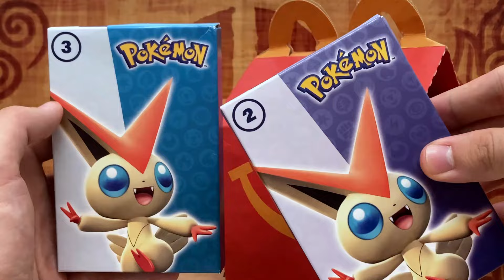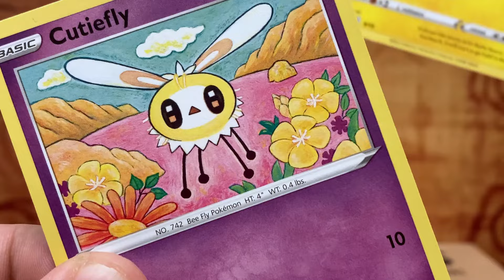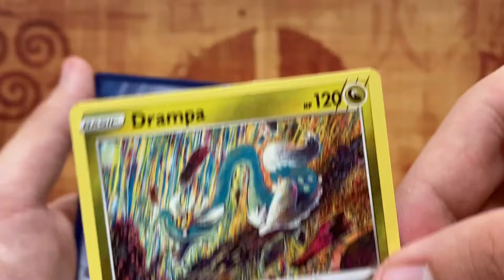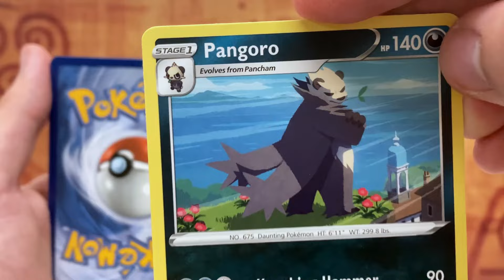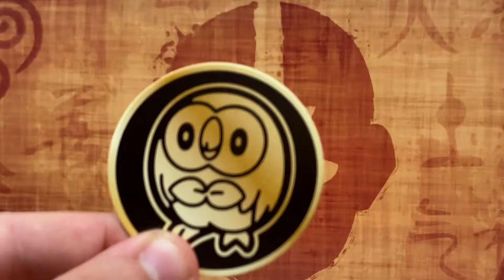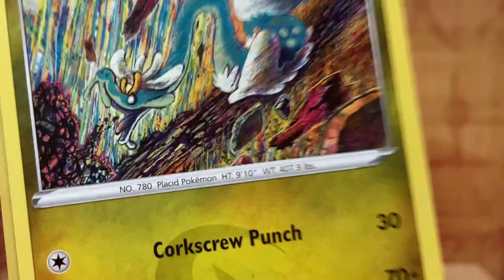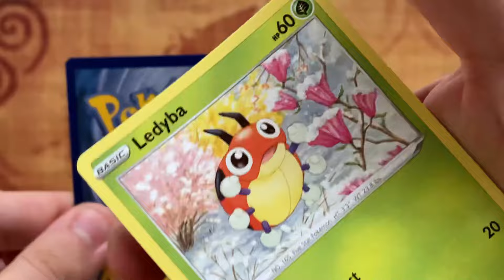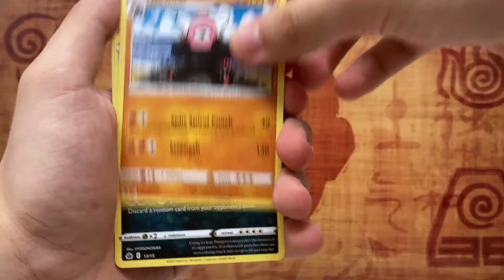Cajita Feliz - POKÉMON 2022 Cartas & Spinners (PARTE 2) | McDonalds USA Colección 2022 - TOY SHOTS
Reseña de la nueva colección de McDonalds para los meses de Agosto y Septiembre 2022 en Estados Unidos. La promoción de ésta temporada es la de POKEMON 2022, la cual consiste de 10 cajitas con temáticas de Pokemones como Pikachu, Smeargle, Growlithe, Victini y Rowlett. Cada caja contiene 1 paquete de cartas oficiales, un spinner y una moneda de cartón para el juego. Completaremos la colección en esta segunda apertura?

McDonalds Pokemon 2022 Trading Card Game TCG Review